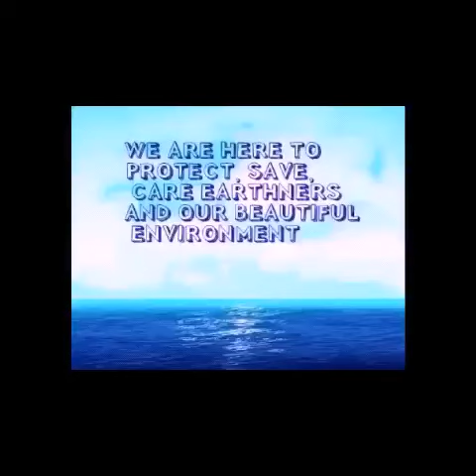Playing with baby squirrel Rescued Baby Squirrel Is Queen Of Her New Family l Baby squirrels playing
WE ARE HERE TO PROTECT, SAVE, CARE ANIMALS AND OUR BEAUTIFUL ENVIRONMENT